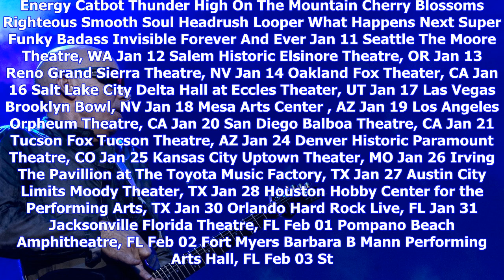Breaking News | Joe satriani premieres new track thunder high on the mountain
Joe satriani premieres new track thunder high on the mountain

Joe Satriani has premiered his new track Thunder High On The Mountain exclusively with Classic Rock.